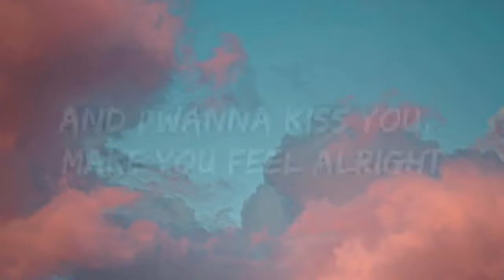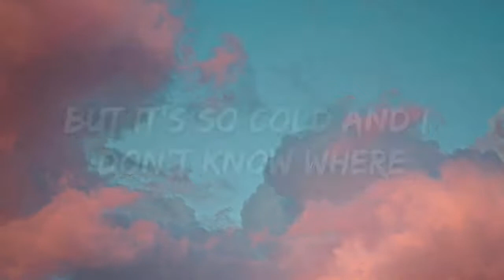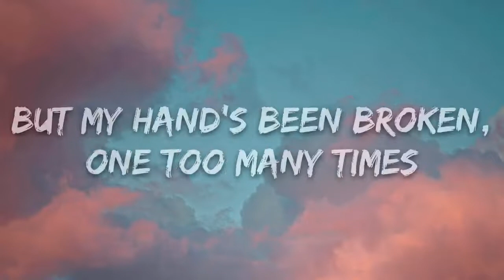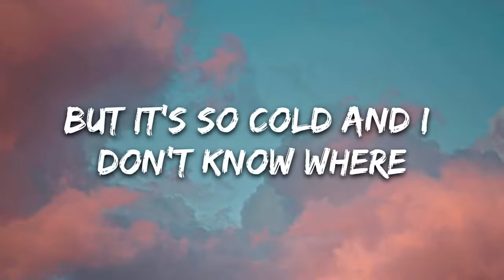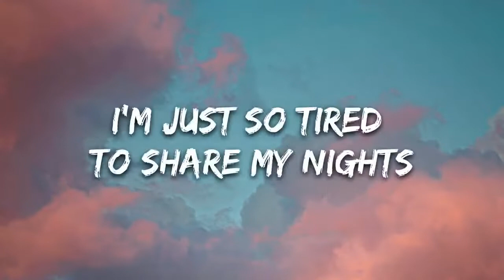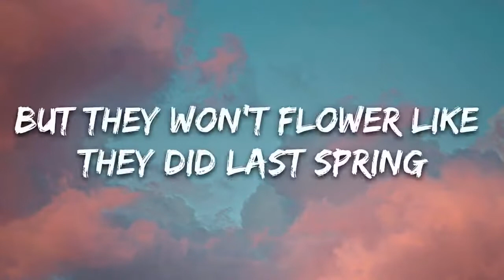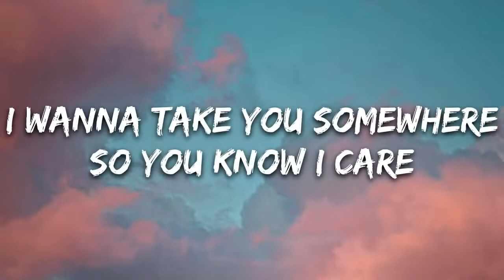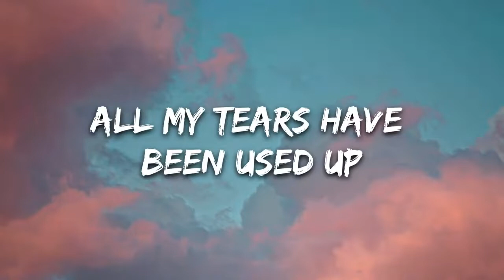[1 HOUR] Tom Odell - Another Love (Lyrics)